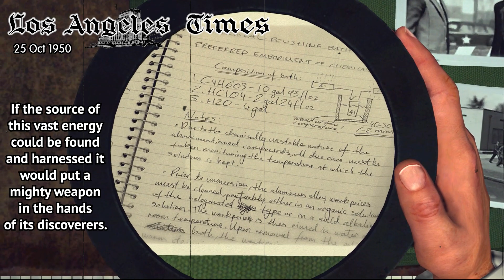The Real Crimes Behind L.A. Noire - Street Cases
A detective game rich in research, even the side quests are based upon the real stories of Los Angeles. Let's investigate the history behind these street cases!
Chapters

Introduction - 0:00
Cosmic Rays - 1:20
Gangfight - 2:59
Amateur Hour - 4:00
Hotel Bandits - 5:10
Hung Out To Dry - 6:13
Music Used in Order
L.A. Noire - Redemption (Part 3)
L.A. Noire - Case Closed
L.A. Noire - New Beginning (Part 3)
Michael Arthur Holloway - Empty Bridges
City of Gangsters - Track 22
L.A. Noire - Pride of the Job (Part 2)
Angelo Badalamenti - New Shoes
Michael Arthur Holloway - Lift Your Curtain